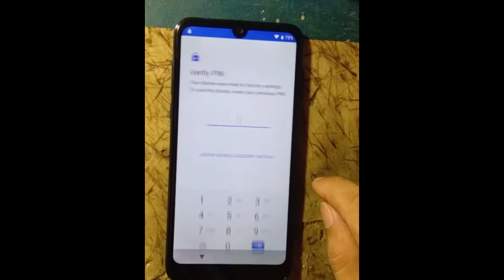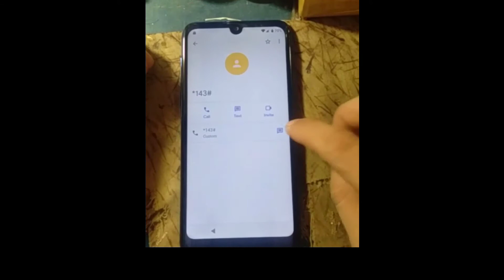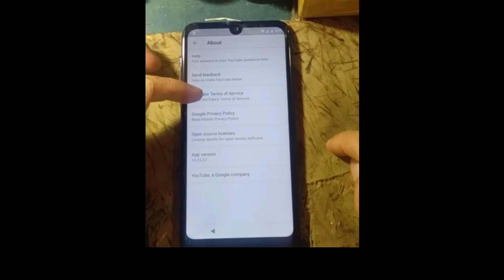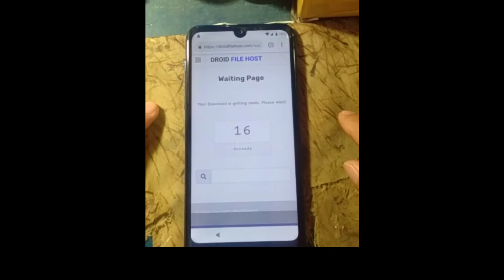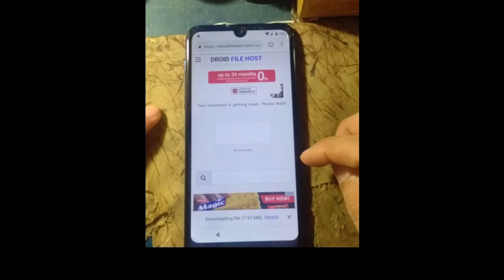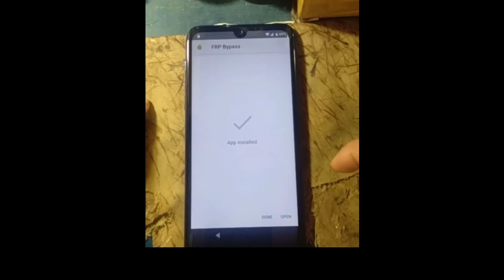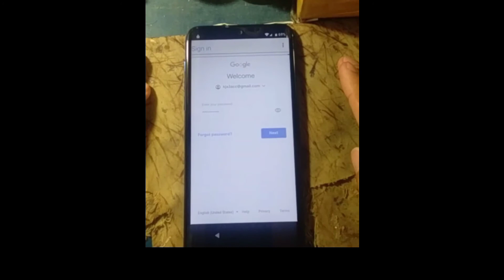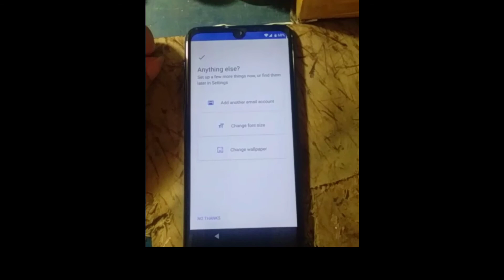HOW TO BYPASS FRP LOCK ON CHERRY MOBILE S8/video tutorial/ jelianne jianne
Step by step video tutorial kung paano mag unlock ng googles acc sa cherry mobile s8
jelianne jianne